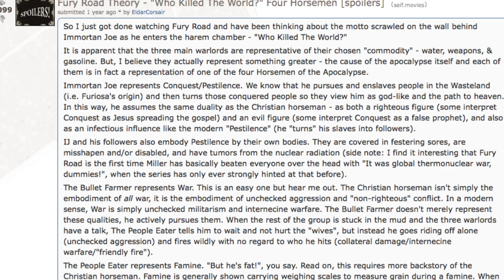5 More Film Theories That Change Everything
When you hear most fan theories for the first time, they probably sound ridiculous. You saw the movie, and you know what it’s about, but once you start to really think about it, their points start making sense.

In some cases, maybe it’s just a coincidence, while others perhaps are getting at what the filmmakers were trying to say the whole time. M. Night Shyamalan's Signs was mocked for having its aliens invade a planet that is mostly water, but what if they aren't aliens at all? Let’s take a look at five more film theories that will change the way you watch movies.

The Shining - Stanley Kubrick staged the lunar landing | 0:00
Signs - All about demons | 2:16
Mad Max: Fury Road - The Four Horsemen of the Apocalypse | 3:32
Star Wars - Sith Lord Jar Jar Binks | 4:52
Blade Runner - Deckard is a Replicant | 6:49